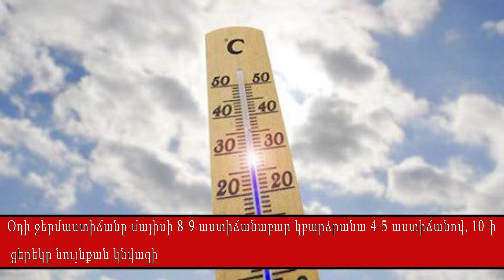Հայաստանի և աշխարհի կարևոր լուրերը 60 վայրկյանում: 07.05.2019.